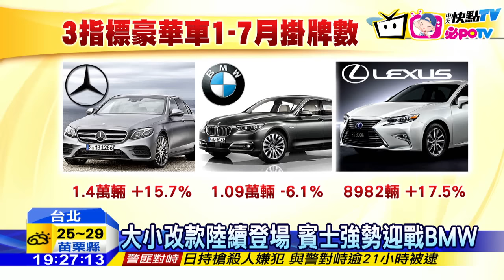20160831中天新聞 雙B仙拚仙！ BMW5系列PK賓士E系列改款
豪華進口車，衝刺下半年市場，各品牌輪番推出新車，今年豪華進口車掛排數，可望突破7.4萬輛，再創新高，其中一向捉對廝殺的BMW跟Benz，更是PK的火熱，向來領先的BMW上半年度銷售成績不盡理想，維持10年的輝煌佳績，恐會被勁敵賓士給追過！